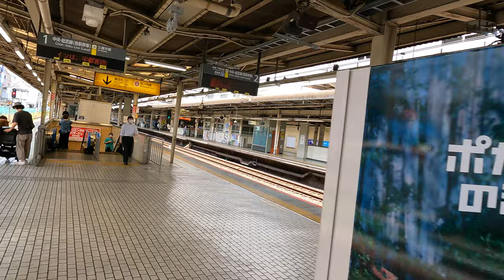Ogikubo Station JB04 | JR Chuo Sobu Line Walks | Tokyo Railways Exploration | Japan 4K